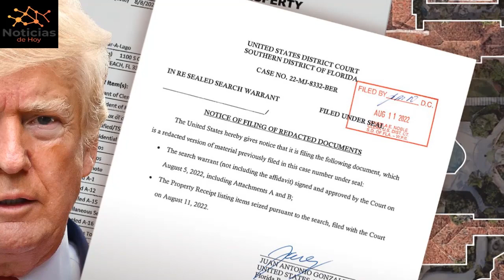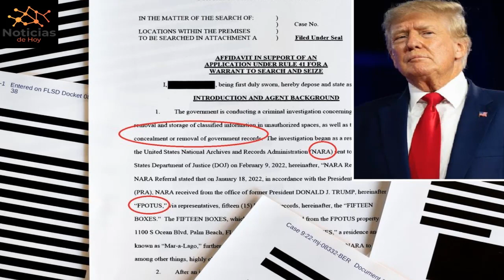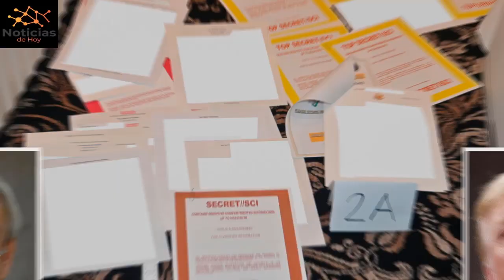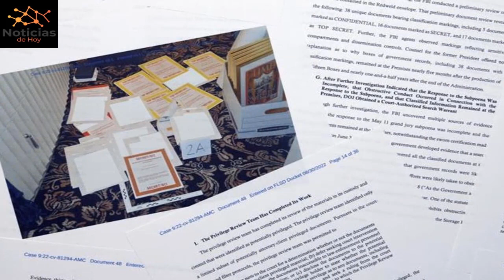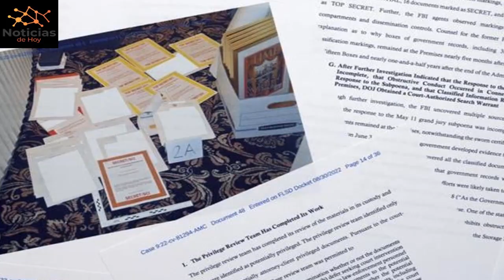URGENTE EEUU 10 de OCTUBRE | El caso de Trump llega al 'expediente en la sombra' de la Corte Suprema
NOTICIAS DE HOY EEUU 10 OCTUBRE 2022,
NOTICIAS IMPORTANTES DEL MOMENTO 10 OCTUBRE 2022,
ESTO ES URGENTE 10 OCTUBRE 2022,
ULTIMO MINUTO USA 10 OCTUBRE 2022,
NOTICIAS MUNDIALES 10 OCTUBRE 2022,
ULTIMA HORA EUA 10 OCTUBRE 2022,
ULTIMA HORA 10  OCTUBRE 2022,
ULTIMA HORA NOTICIAS 10 OCTUBRE 2022,
ULTIMA HORA ESTADOS UNIDOS 10 OCTUBRE 2022,
ULTIMA HORA EEUU 10 OCTUBRE 2022,
ULTIMA HORA EEUU EMITE ALERTA ROJA 10 OCTUBRE 2022,
ULTIMO MINUTO NOTICIAS 10 OCTUBRE 2022,
ULTIMO MINUTO 10 OCTUBRE 2022,
ULTIMO MINUTO EEUU CASA BLANCA URGENTE ANUNCIO 10 OCTUBRE 2022,
ULTIMO MINUTO EEUU 10 OCTUBRE 2022,
ULTIMAS NOTICIAS DEL MUNDO 10 OCTUBRE 2022,
ULTIMAS NOTICIAS 10 OCTUBRE 2022,
ULTIMAS NOTICIAS EEUU 10 OCTUBRE 2022,
ULTIMAS NOTICIAS EEUU HOY 10 OCTUBRE 2022,
ULTIMAS NOTICIAS ESTADOS UNIDOS 10 OCTUBRE 2022,
BIDEN,
CASA BLANCA,FED,INFLACION 10 OCTUBRE 2022,
NOTICIAS DE ULTIMA HORA 10 OCTUBRE 2022,